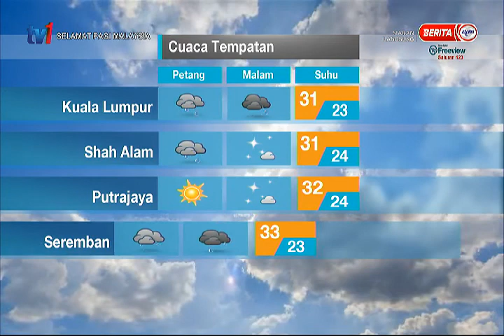30 MAC 2021 - SPM - LANGSUNG DARI MET MALAYSIA : LAPORAN CUACA